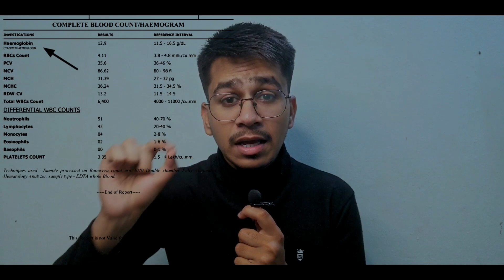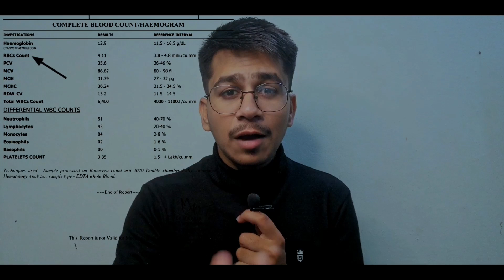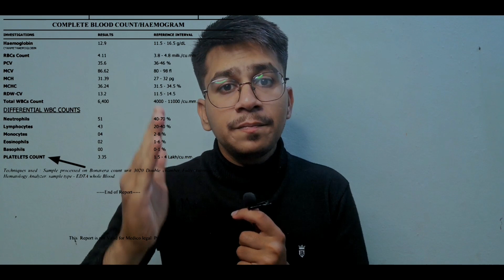How Doctor's Check CBC Test ? (Secret Revealed 😱) || CBC Test HB, RBC Count, WBC Count, Platelets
In this informative video, we will explore how doctors perform and interpret CBC tests, also known as Complete Blood Count tests. CBC tests are crucial for assessing overall health and diagnosing various medical conditions. Understanding how these tests are conducted and what the results mean can empower you to take charge of your well-being.

A CBC test measures different components of your blood, including red blood cells, white blood cells, and platelets. By analyzing these components, doctors can identify potential issues such as anemia, infections, or blood disorders. The process involves drawing a blood sample and running it through a specialized machine that provides detailed information about the blood's composition.

During the video, we will walk you through the step-by-step procedure of obtaining a CBC sample and explain the significance of each measurement. You'll gain insights into the normal range for each blood component and what deviations from these norms could indicate.

Furthermore, we'll discuss the importance of a CBC test in preventive medicine, enabling early detection of certain health conditions before they escalate. Knowledge is power, and understanding how doctors use CBC tests to spot health concerns can motivate you to prioritize regular check-ups.

Join us in this enlightening discussion about CBC tests, and equip yourself with essential knowledge to have informed conversations with your healthcare provider. Your health matters, and staying informed is the first step towards a healthier and happier life.